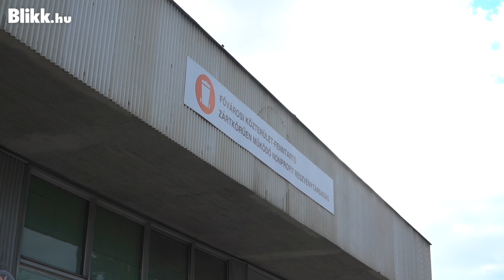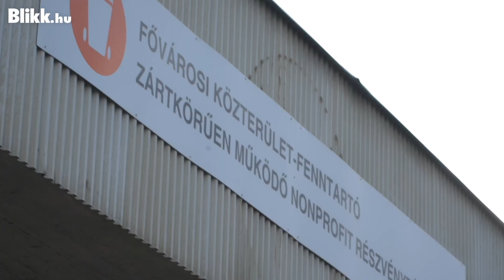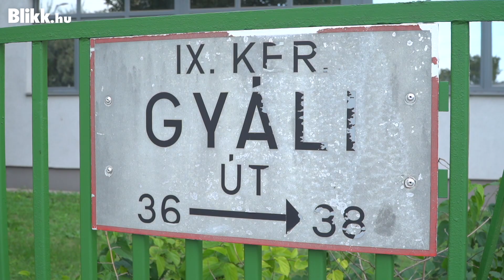„Az élet alján vagyunk” – Az FKF vadsztrájkoló hulladékrakodói először nekünk nyilatkoztak I Blikk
Fellázadtak a kukások az FKF Zrt. Ecseri útnál lévő telepén. Fenti videónkban ők mondják el, mik a panaszaik.
A mai kukáslázadásról itt olvashat részleteket, az FKF Ecseri úti telephelyén lezajlott eseményekről képeket, videókat itt talál. Fenti videónk elkészülte után a hulladékszállító dolgozók rossz hírt kaptak:
Délelőtt 10 óra előtt egy felső vezető lejött a dolgozókhoz, de nem született semmiféle megegyezés, közölte, hogy nincs tárgyalás. Amíg a dolgozók sztrájkolnak, a katasztrófavédelem segítségével oldják meg a szemétszállítást. A dolgozók ezt kivitelezhetetlennek tartják.
A hulladéklerakók azonban nem adják fel. Nézzék meg fenti videónkat, érdemes!